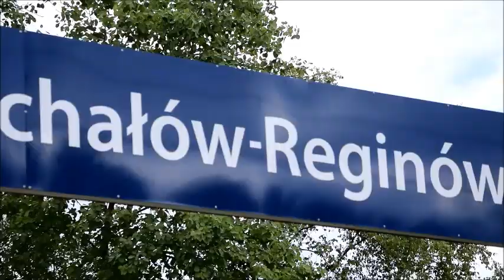Remont przejazdu kolejowego w Michałowie Reginowie